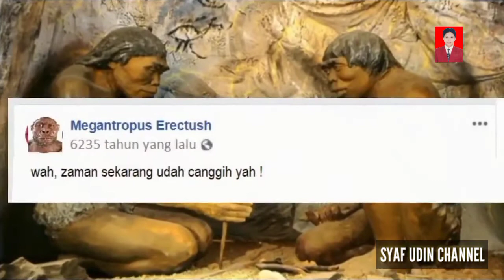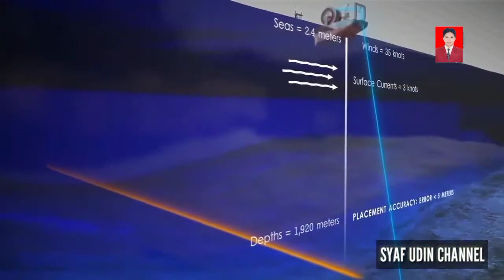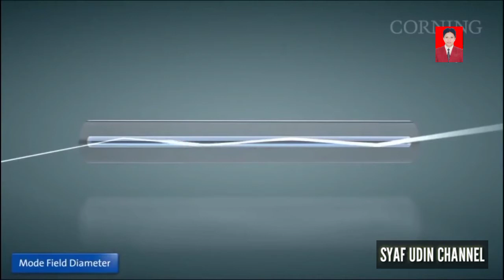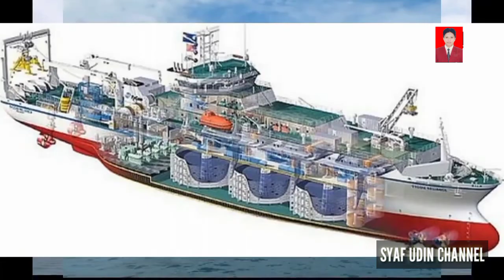Kabel Telkomsel dan Indihom Terputus. Beginilah Proses Pemasangan Kabel Optik 6 KM di Dasar Laut.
kabel optik ini membentang di antara samudra yang sangat luas dan sangat dalam yang berada di dasar laut.

penasaran yuk. nonton saja videonya berikut ini🏃🕺👇👇👇👇